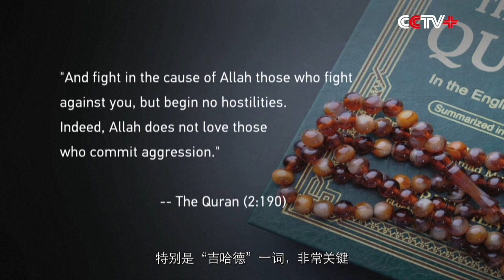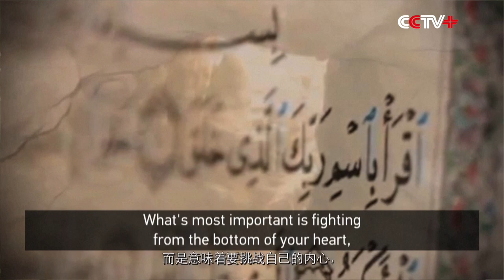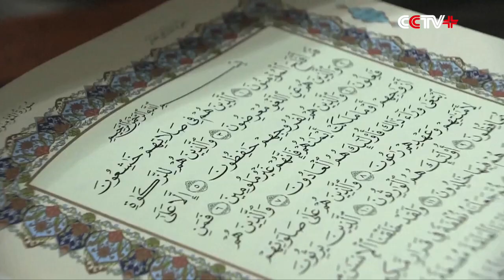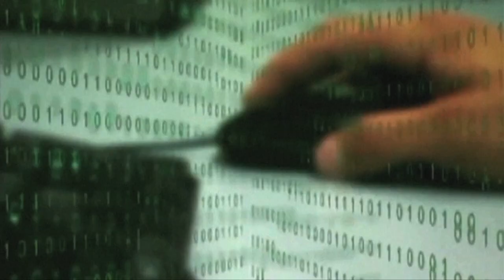CGTN Documentary: Fighting Terrorism in Xinjiang (part 3)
The China Global Television Network (CGTN) on Thursday aired a documentary "Fighting Terrorism in Xinjiang".